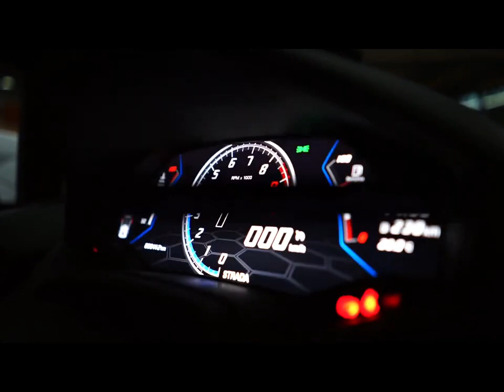Lamborghini Huracan EVO with BRUTAL Fi EXHAUST Race Version!!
lamborghini huracan EVO race version

CARSMANIA est une nouvelle chaines dédier au amateurs de voitures!!